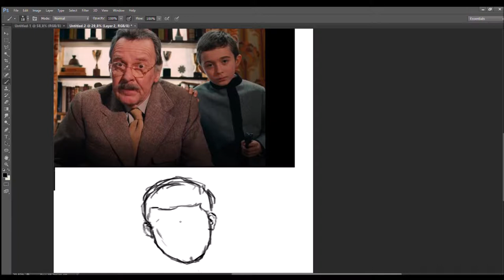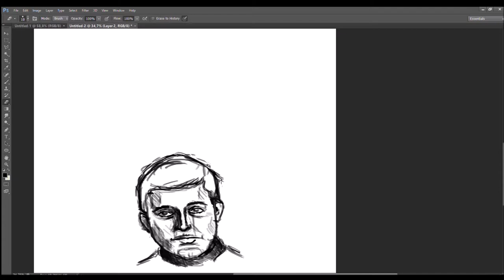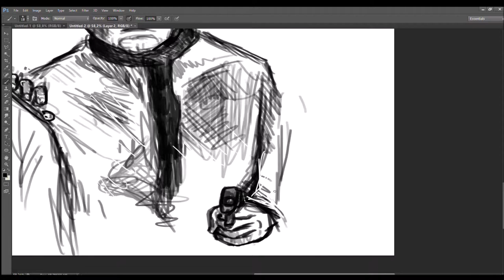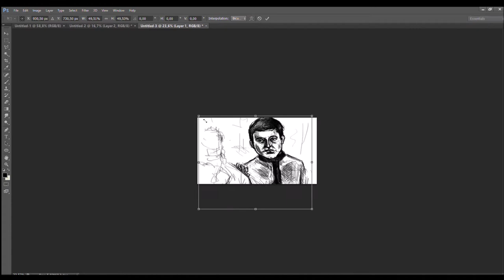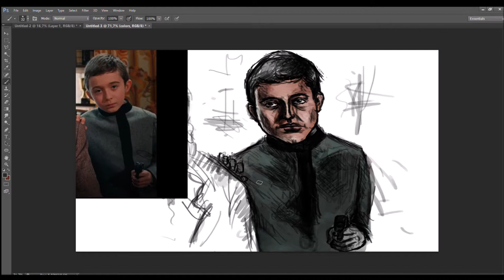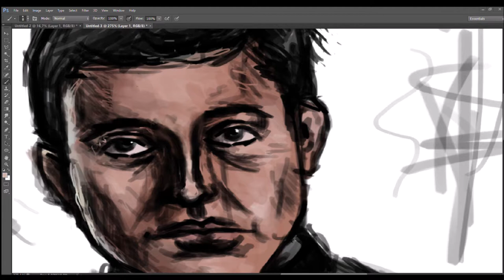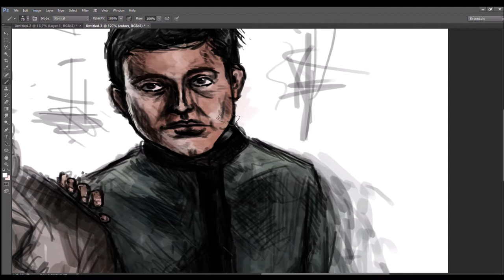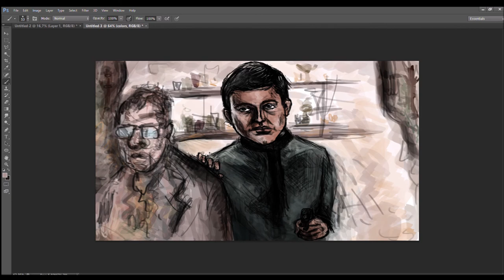Boy with gun - PAINTING - Drawing Video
My reference was little boy from movie ,,Grand Budapest Hotel,,

This tooks me about 2 hours...